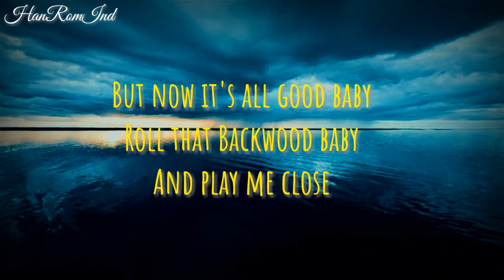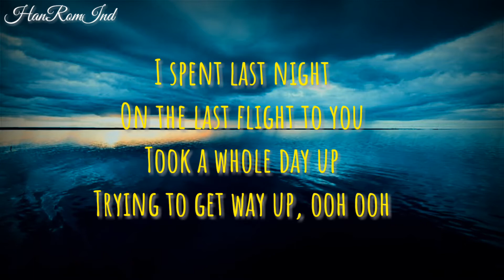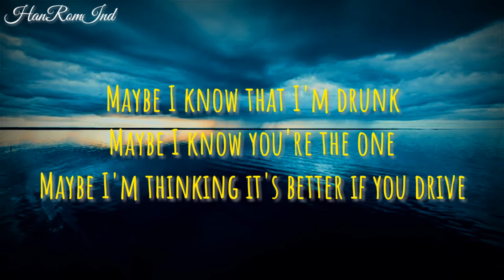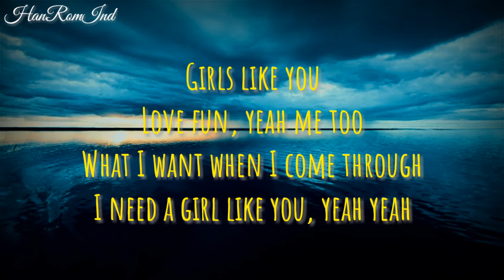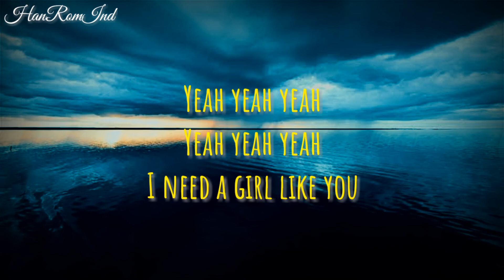Maroon 5 – Girls like you (Lirycs) ft Cardi